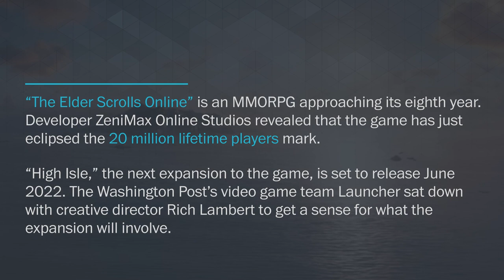We talk with creative director Rich Lambert on the Elder Scrolls Online update, High Isle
“The Elder Scrolls Online” is an MMORPG approaching its eighth year. “High Isle,” the next expansion to the game, is set to release June 2022. The Washington Post’s video game team Launcher sat down with creative director Rich Lambert to get a sense for what the expansion will involve, from the Breton focus to the new companion characters Ember and Isabel.